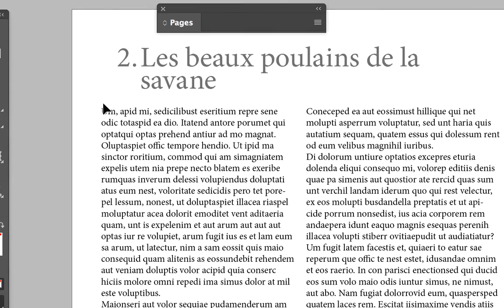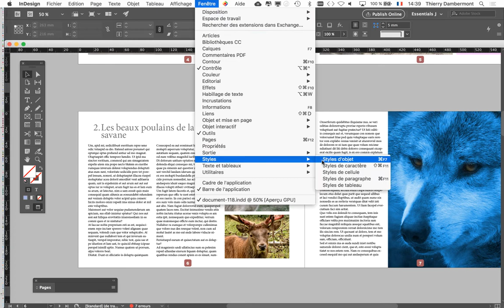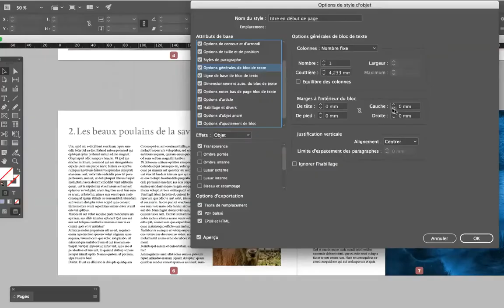MEP FOND groupe B1E1 2019 2020 ref61 cours intro puis complément en classe ou à domicile